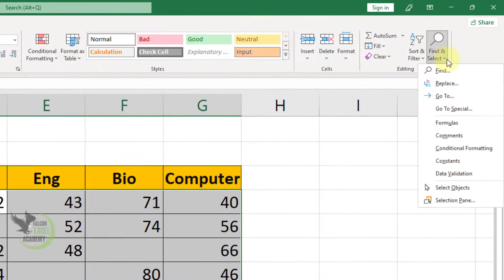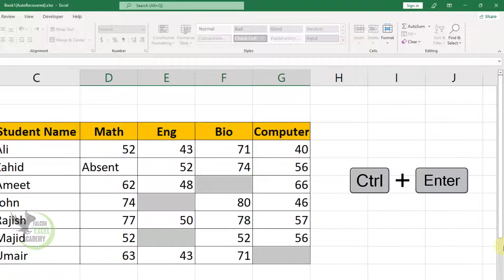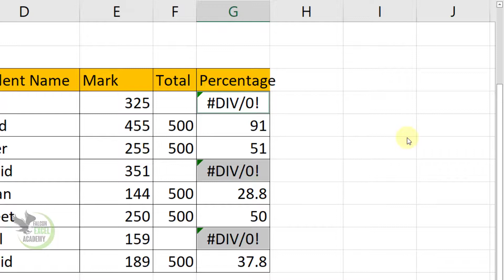Find and Fill Blank Cell in MS Excel Lecture 57 || Find Formula Errors in MS Excel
Dear Viewers aaj main aap ko MS EXCEL 2021 ka Lecture 57 Parhane Ja Raha Hon Jis mein aap Seekhaon Ga MS EXCEL mein Blank Cell Ko Find Kar Kar usy fill karna aur Formula Errors ko Find karna aur Delete karna.